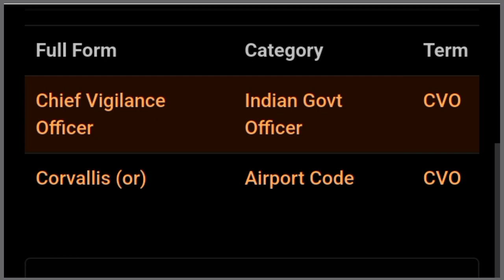cvo ka full form